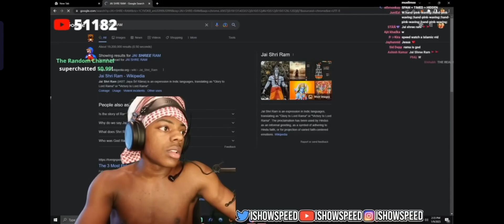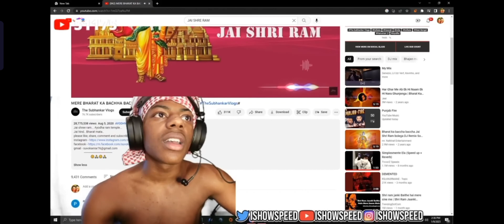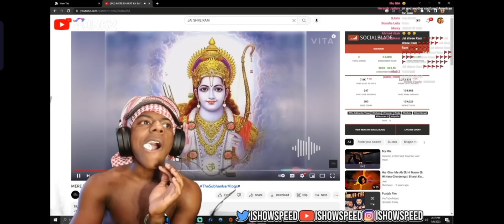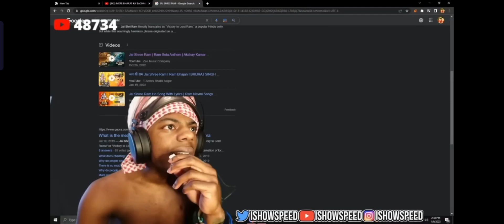SPEED LISTENING TO JAI SHREE RAM SONG 🚩😍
speed
speed reacts
speed jai shree ram
speed listening to jai shree ram
Jai shree ram